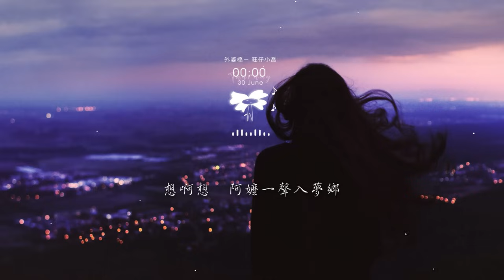旺仔小喬 - 外婆橋 「搖啊搖 春風搖過雨露 就是外婆橋」【動態歌詞】♪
♪4Leaf Music♪

外婆橋 － 旺仔小喬
作曲：青木月光
OP（原屬詞曲版權公司）：XING MUSIC ENTERTAINMENT.INC.
原唱：初音ミク
編曲/製作人：Mzf小慕
混音：么橯
和聲：王韓伊淋
笛子：囚牛
出品人：凌聯興
監製：沈峻峻
統籌：沈峻峻/倪榮濤
企劃：王冬冬
推廣：王冬冬/趙越

兒時等月升 耳畔總搖晃著詩文
樹下等流星  一閃一晃一個天真
掌紋交錯生 我們不得已才轉身
回看腳下石 枕上夢已近了尾聲
阿嬤喚 穿過蘆葦蕩
流螢散 叢林中星漫
小路彎彎繞繞伸向未知的遠方
那年 誰舉步離家鄉
搖啊搖  春風搖過雨露 就是外婆橋
找啊找  炊煙裊裊有蟲兒叫
鬧啊鬧  赤腳踩著水花濺濕了髮梢
唱啊唱  阿嬤教會的童謠
閒時爐火升 清粥一碗月色可溫
拾起一束光 蒲扇輕晃動了浮塵
門前的香椿 爬過青瓦等雨濕身
總有一個人  刻在心裡入木三分
風中看 故里一抹藍
藤椅顫 花期已過半
不去怪 錯付的少年 無聲去遠方
憾 不曾一同望月光
搖啊搖  秋風搖過白露 就是外婆橋
嚷啊嚷  嬉鬧聲聲穿過小巷
鬧啊鬧  兜里藏著米糕 嘴巴塞不了
跑啊跑  樹下追著阿嬤笑
唱啊唱  呢喃細語在耳邊繞
盪啊盪  風兒推著鞦韆思念少不了
想啊想  阿嬤一聲入夢鄉

» Follow Singer  :
旺仔小乔